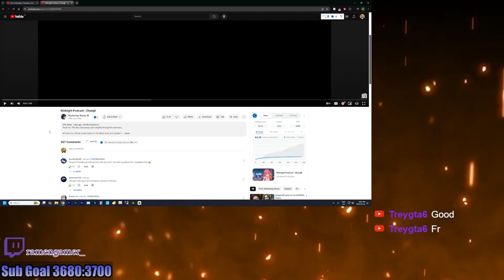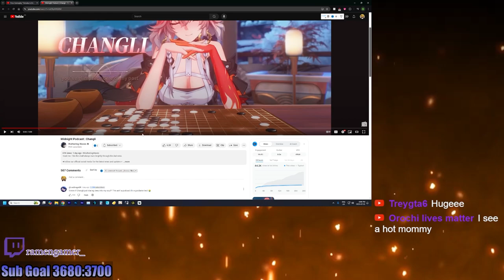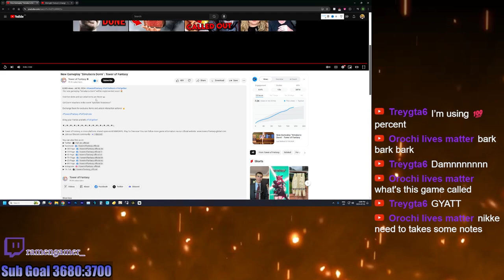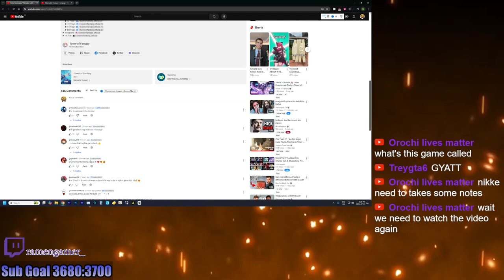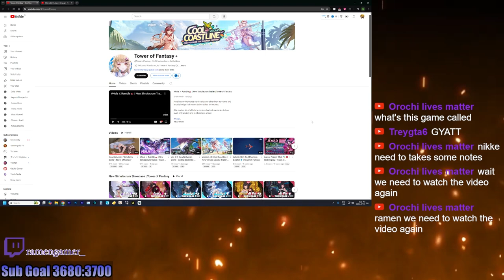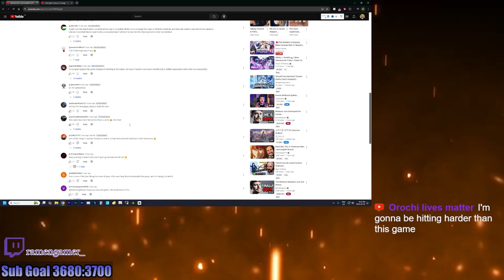This is the Future of Gacha Games